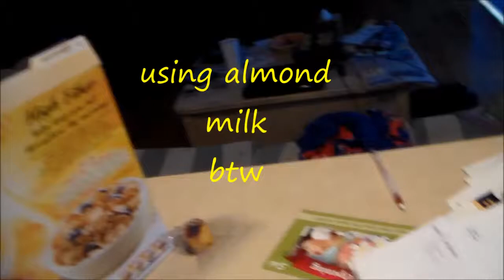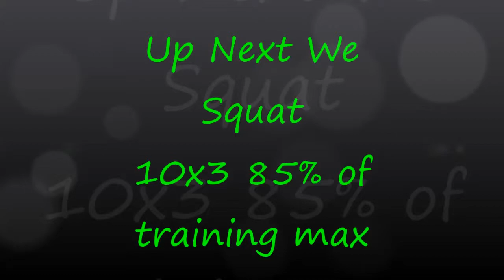Setting Priorities | Am I Taking On Too Much At Once?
Track1:Spektrem VS Felxprod&Skrux(ML Mashup)
Track2:
Track3: